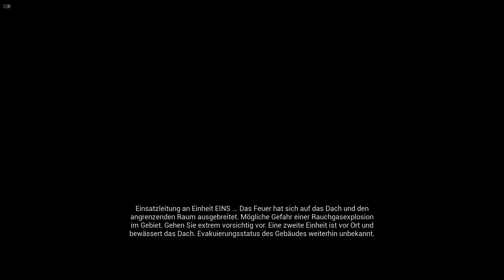Dem Feuer geht's an den Kragen! - Firefighting Simulator The Squad #1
Ein neuer Feuerwehr Simulator ist da! Dem Feuer geht es in Firefighting Simulator: The Squad so richtig an den Kragen. Wir starten in die Simulation mit einem großen Hausbrand.

🗨 TeamSpeak³ Server:
ts.danielgaming.de